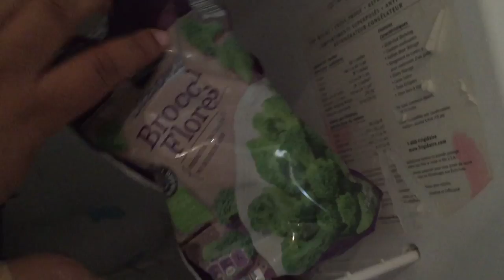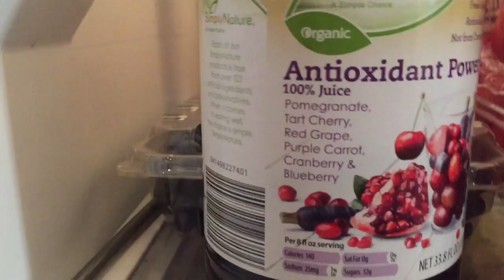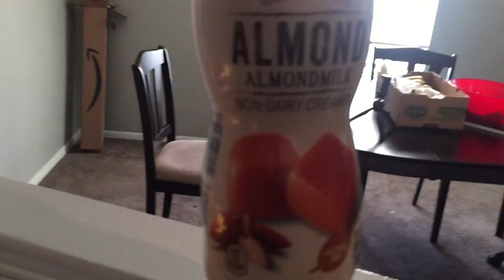Aldi's II City Market Grocery Haul